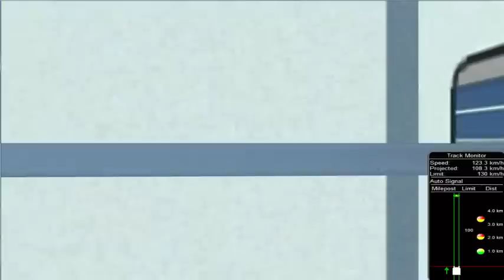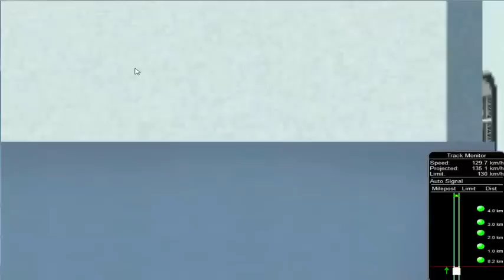17017/Rajkot - Secunderabad Express From Surat To Vasi Road Part 02 || IR In MSTS Open Rail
17017/Rajkot - Secunderabad Express From Surat To Vasi Road Part 02 || IR In MSTS Open Rail
             રાજકોટ - સિકંદરાબાદ એક્સપ્રેસ
 / రాజ్కోట్ - సికింద్రాబాద్ ఎక్స్ప్రెస్
राजकोट - सिकंदराबाद एक्सप्रेस

17017/Rajkot - Secunderabad Express From Surat To Vasi Road Part 01 || IR In MSTS Open Rail